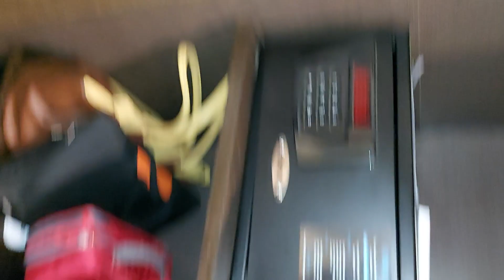indian bedroom style,bedroom furniture, bedroom carpet lighting indian washroom indian room tour